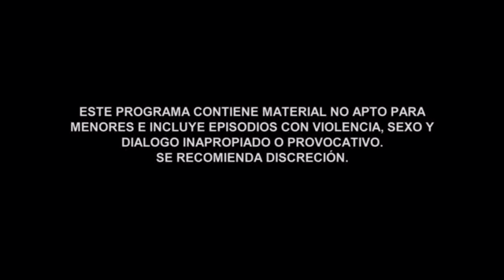Sangre De Mi Tierra | Capitulo 11 HD 5/5